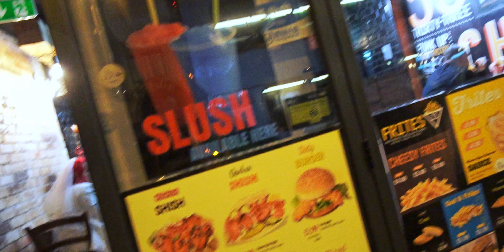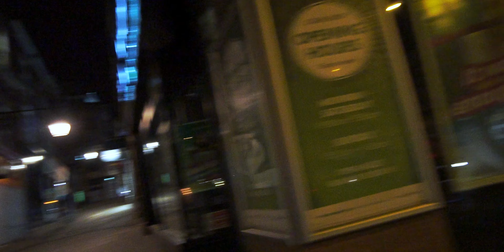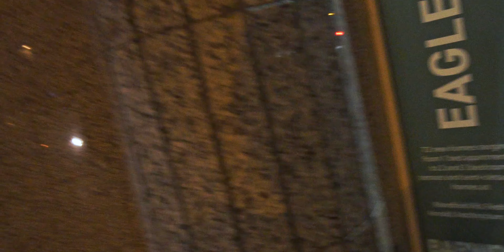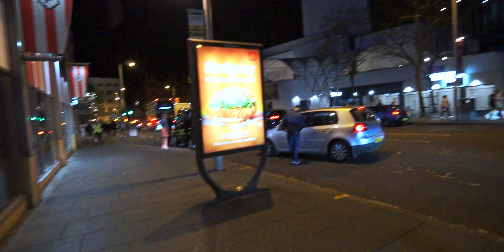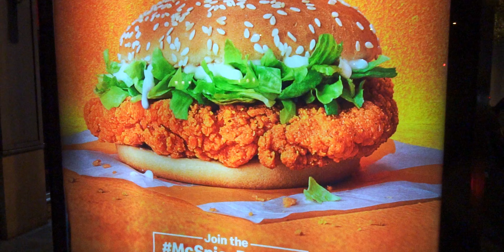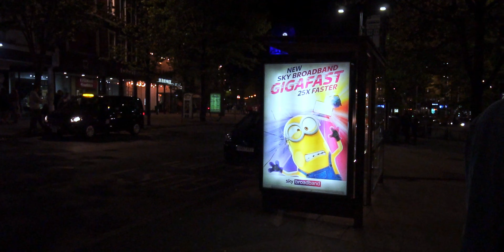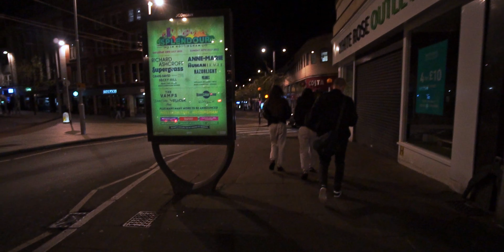How Saturday Night is at Nottingham UK